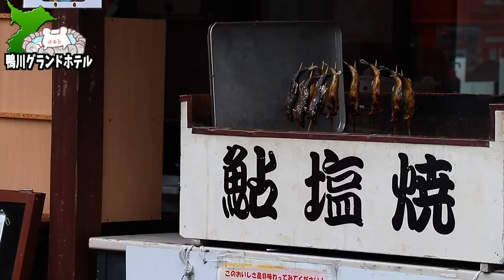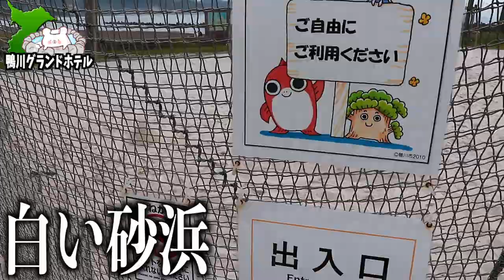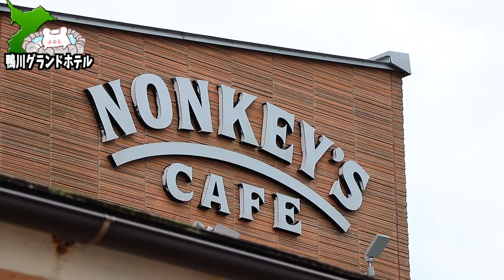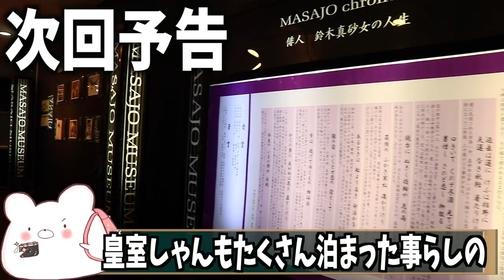【オススメ鴨川観光】鴨川漁港→鴨川シーサイドベース→前原海水浴場・横渚海岸→安房鴨川駅 〜part1〜【鴨川グランドホテル】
★鴨川グランドホテルー★

■ー2023年 鴨川グランドホテル編ー■

■ーー2023年 鴨川グランドタワー編ーー■